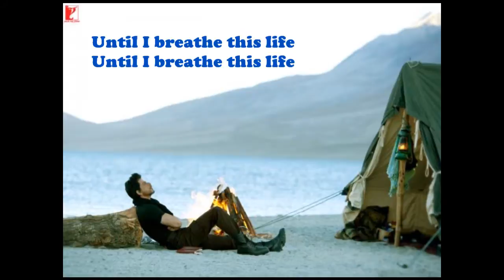Jab Tak Hai Jaan (The Poem) with English Translation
Jab Tak Hai Jaan - The Poem.

A poem by Samar Anand (Shah Rukh Khan) in the 2012 bollywood romance movie by late Yash Chopra, Jab Tak Hai Jaan.

I don't owned the pictures, credited to the sources of the pictures used in this video.